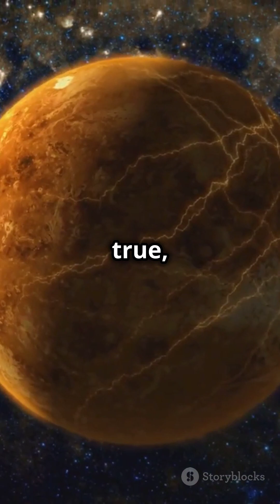The Diamond Planet: 55 Cancri e – A World Covered in Diamonds!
Imagine a planet where the surface is covered in diamonds! 💎 Sounds like something out of science fiction, right? Well, meet 55 Cancri e, a real planet twice the size of Earth, located 40 light-years away. This incredible planet is believed to be made largely of carbon, and under extreme pressure, that carbon has turned into pure diamonds! 🌌✨

But it’s not just the diamonds that make this planet fascinating—it orbits its star so closely that one year on 55 Cancri e lasts just 18 hours! Can you imagine a year passing by in less than a day? 😱 And while the surface may be glittering with diamonds, the temperatures are so extreme—over 4,800°F (2,600°C)—that even those diamonds would be too hot to touch! 🔥

The universe is filled with wonders we’re only beginning to understand, and 55 Cancri e is one of the most astonishing discoveries yet. Would you take a trip to this diamond-covered world if you had the chance?